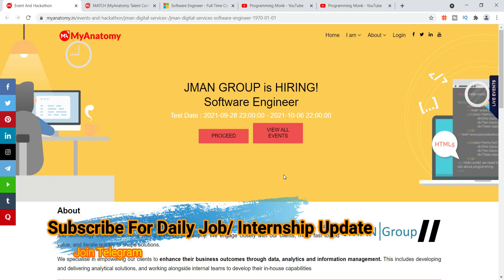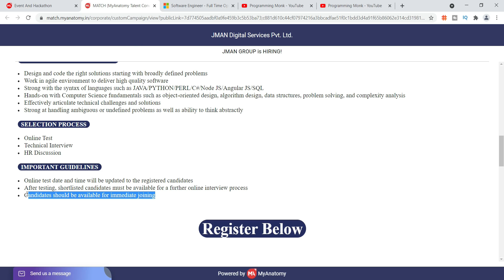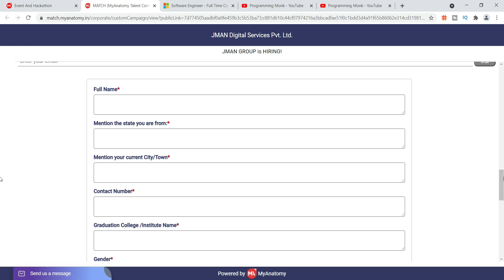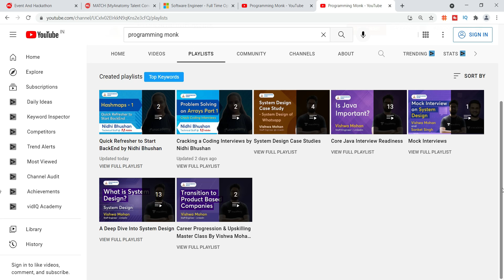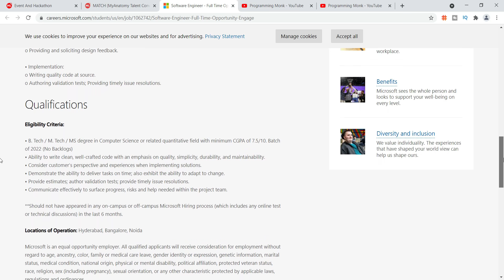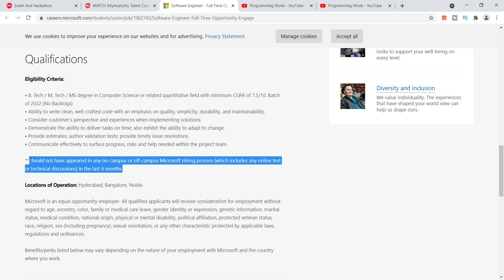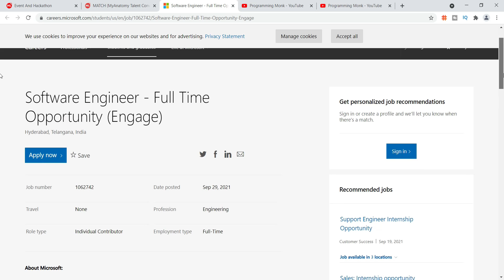JMAN Group | Microsoft Off Campus Drive 2019 | 2020| 2021 | 2022 Batch - latest job recruitment 2021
Anthem Off Campus Drive 2019 | 2020 | 2021 - Salary 12 LPA | work from home jobs | recruitment 2021

Topic Coverd:
latest job recruitment 2021
microsoft off campus drive for 2022 batch
techprogrammind Tech Program Mind
jman group recruitment 2021
jman group exam pattern
microsoft recruitment 2022
jobs
microsoft software engineer job
jobs for bsc students
microsoft jobs for freshers
recruitment 2021
recruitment 2022